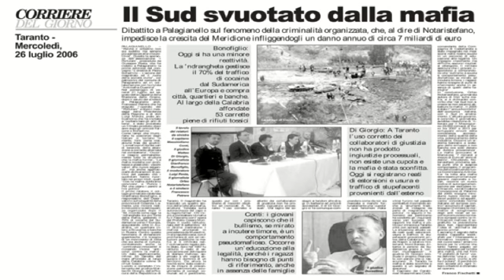I^ edizione "L'eredità di Paolo Borsellino"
I^ edizione "L'eredità di Paolo Borsellino", l'azione del magistrato e il ruolo della società civile.
21 luglio 2006, ospiti della serata Gianfranco Bonofiglio, Matteo Di Giorgio, Orfeo Notaristefano, Cap. Massimiliano Conti, Don Luigi Merola.